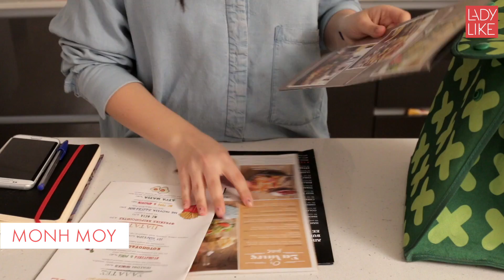Ένα χιουμοριστικό βίντεο αφιερωμένο σε όλες τις μαμάδες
Η ζωή στο σπίτι με τη μαμά vs Η ζωή στο δικό μας σπίτι.